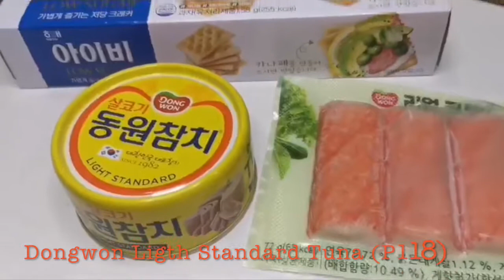BTS Suga In The Soop Recipe - Pricing and Wine/Vodka night!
Simple to prepare Yoongi recipe for crackers and wine/vodka night